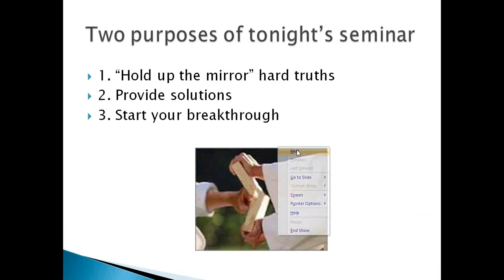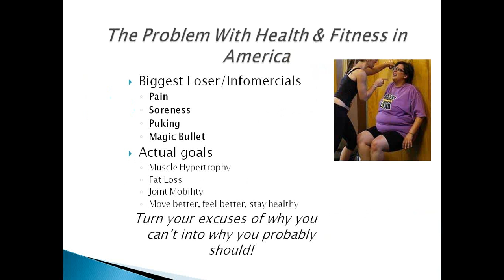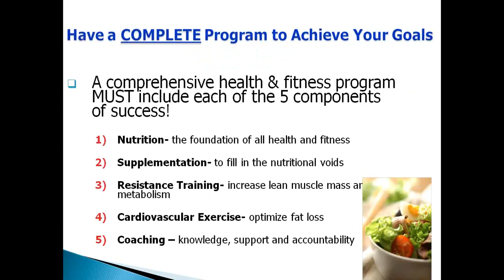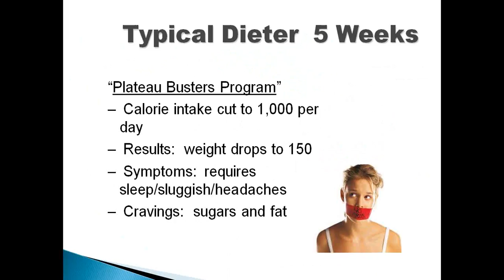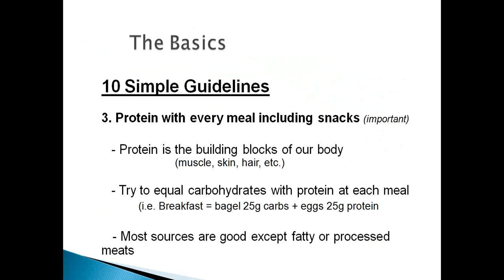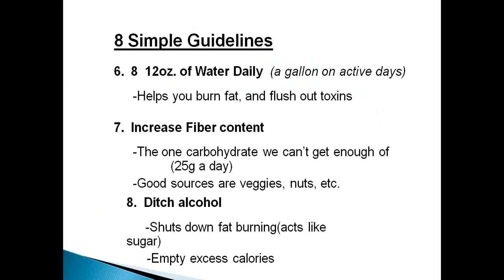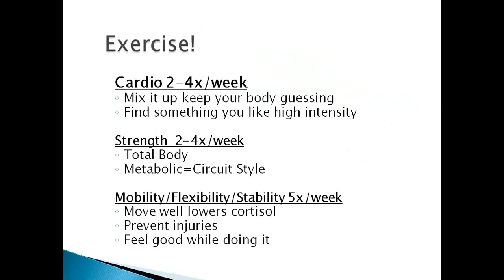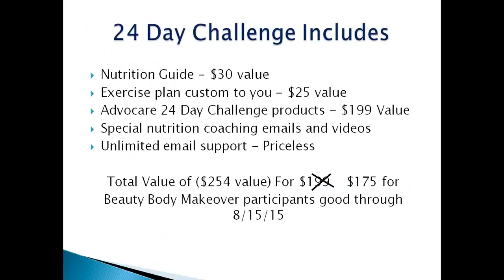Beauty Body Makeover Webinar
Here is a webinar discussing fat loss concepts with exercise and nutrition  that work to feed muscle and starve fat.